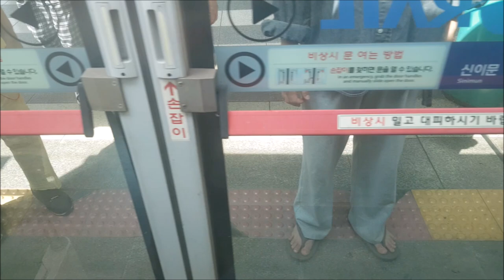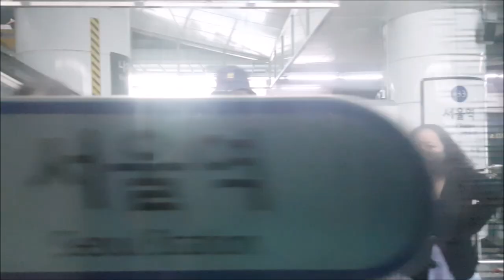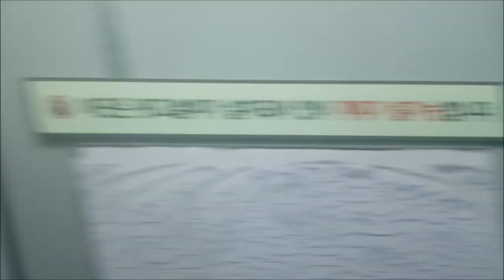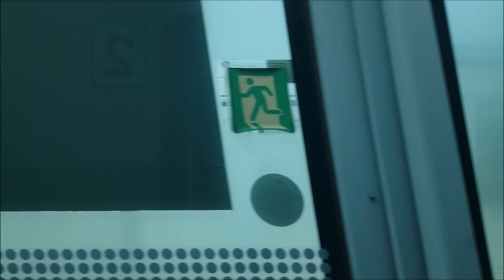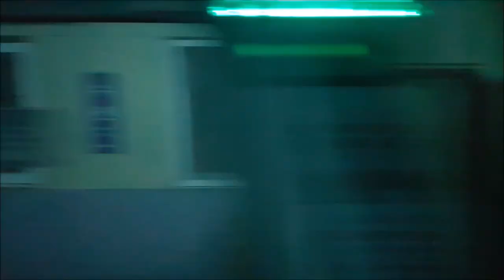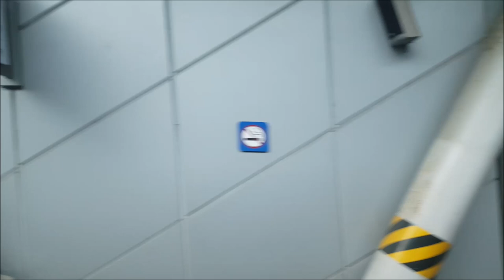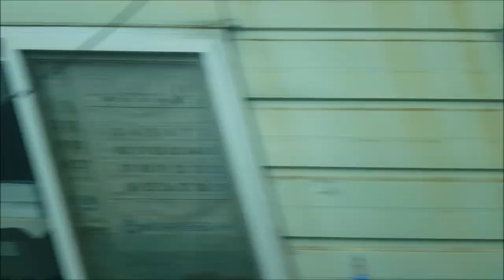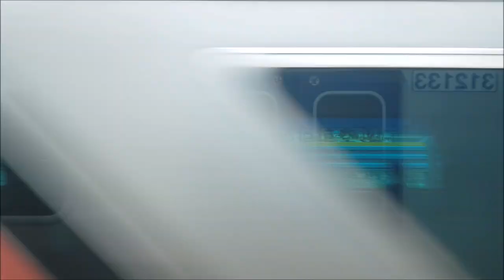서울지하철 1호선 광운대-신창 주행영상(Seoul Line 1 Kwangwoon Univ-Sinchang)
1호선 광운대-신창 영상입니다.